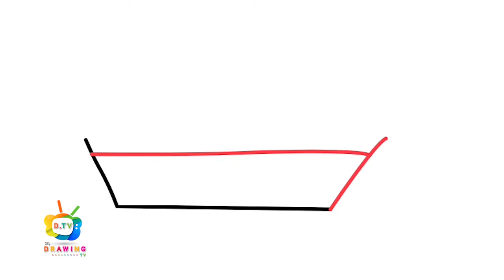How To Draw A Ferry | Easy Drawing Step By Step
Follow along to learn How to Draw A Ferry easy, step by step art tutorial.